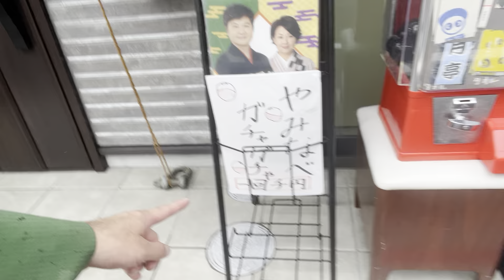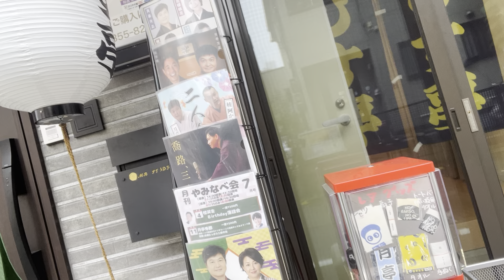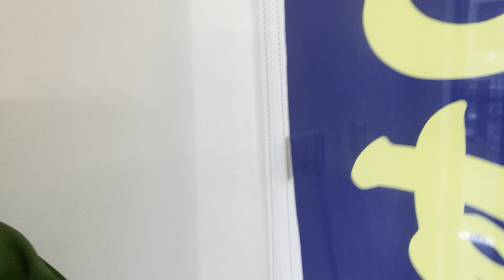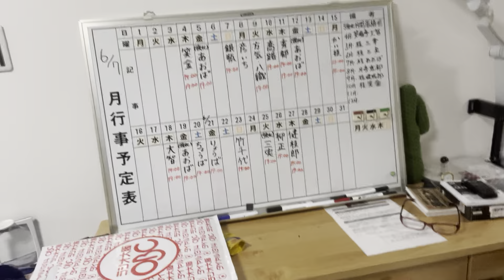【月亭方正師匠が開いた寄席小屋！西宮えびす亭レポート】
明治大学大学院古代日本文学専攻修士課程修了の古代史落語家、桂竹千代が兵庫県西宮市の寄席会場を紹介。

・桂竹千代オンラインショップ
「竹千代売場」